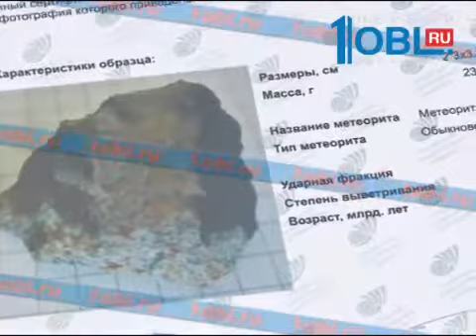Охотник за метеоритами поднял со дна Чебаркуля больше килограмма осколков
Подлинность своих находок искатель подтвердил в ЧелГУ.